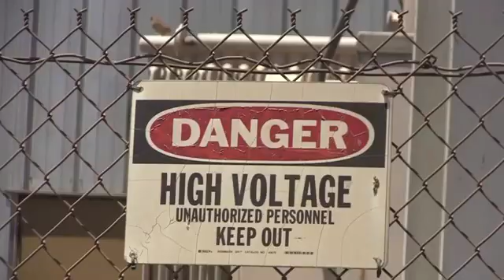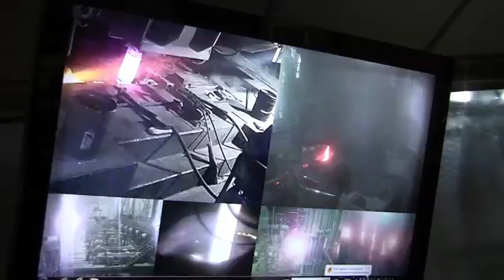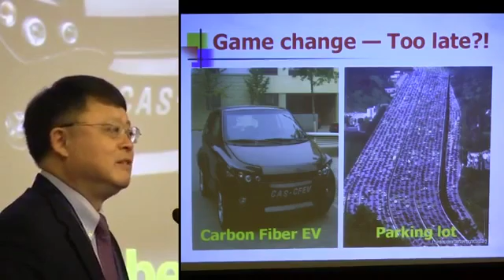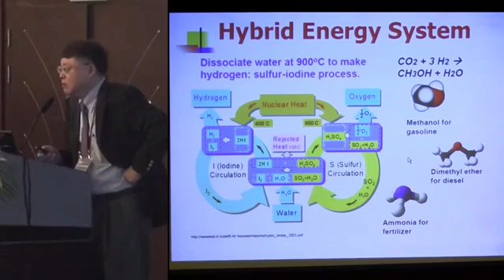Manufacturing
Why more and Abundant Electricity is an Important ingredient in creating more Jobs and Cleaning the Environment!